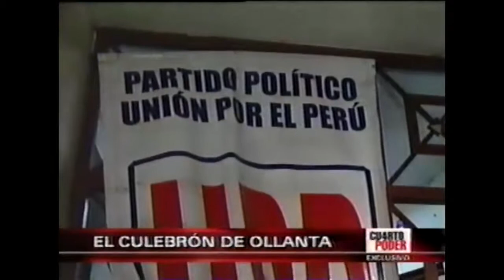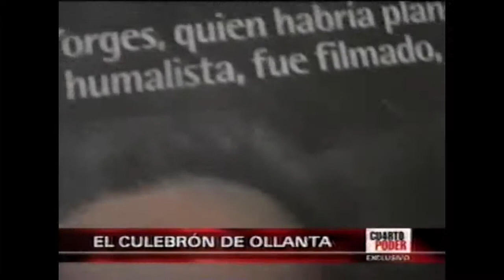El culebrón de Ollanta, parte 2/2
LA REPÚBLICA, VIERNES 20/01/2006: "Candidato revela presunto plan para asesinar a José Vega, secretario general de UPP. Dante Yorges, también dirigente de la misma agrupación, fue filmado pactando crimen con sicario. Tras ser detenido, la policía liberó a supuesto instigador".

EL CULEBRÓN se relató el domingo de esa misma semana, así. Esta es la primera parte.